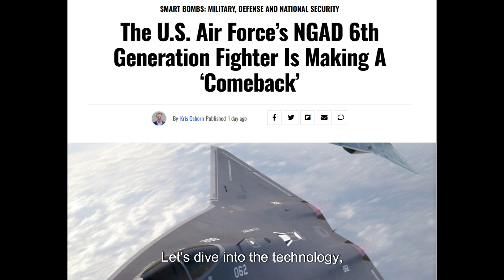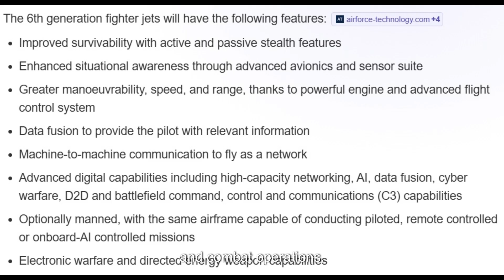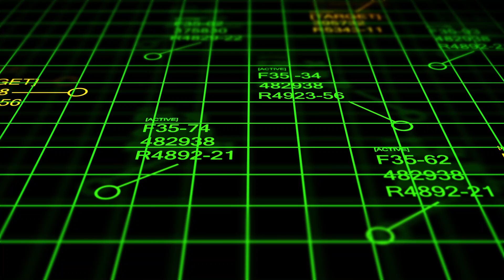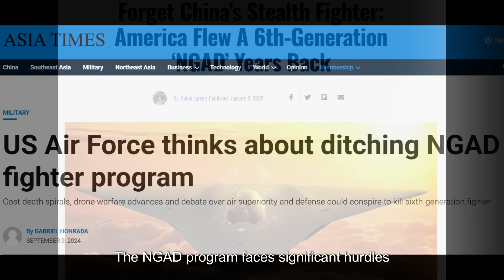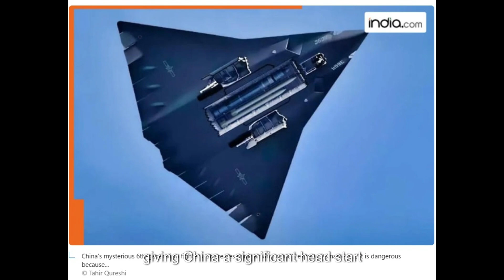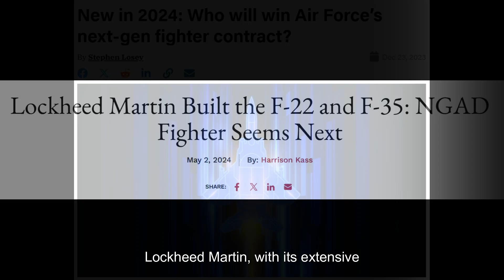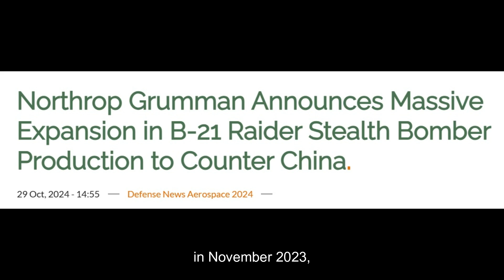China vs. USA: The Sixth-Generation Fighter Jet Race Heats Up!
The global air combat race just reached a new level! On December 26, 2024, China stunned the world by unveiling TWO sixth-generation fighter prototypes, directly challenging U.S. air dominance. With advanced stealth, AI-driven capabilities, and hypersonic weapons, these jets are set to redefine future warfare.

Meanwhile, the U.S. Next Generation Air Dominance (NGAD) program faces budget cuts and delays, pushing operational deployment closer to 2040. Will China’s rapid progress tip the balance of power? Or can American defense giants like Lockheed Martin and Boeing reclaim the lead?

🔥 Discover the cutting-edge technology behind these sixth-gen fighters and the high-stakes battle for air superiority.